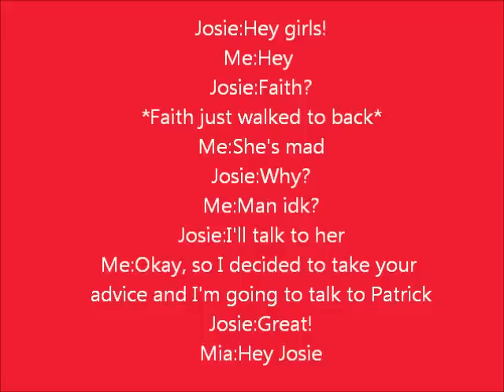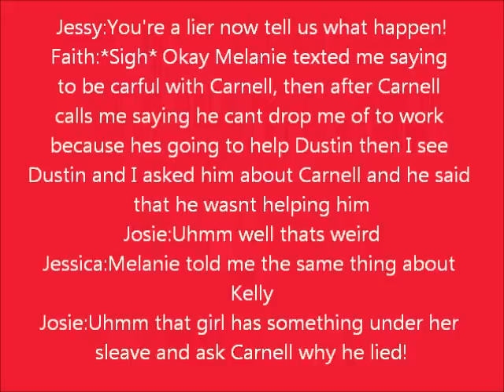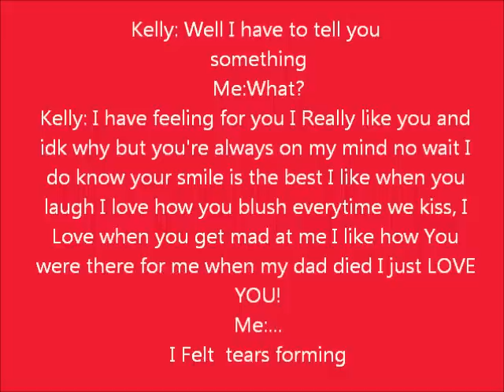B5 Story Moment for life chapter 7